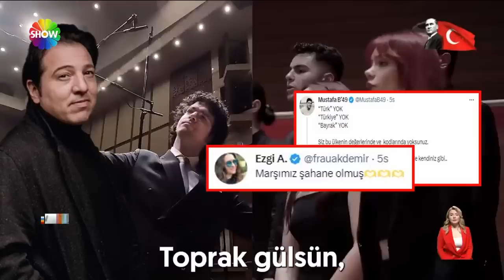Fazıl Say'dan 100. yıl marşı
ÜNLÜ BESTECİ VE PİYANİST FAZIL SAY CUMHURİYET'İN 100. İLK YORUM BAKAN VARANK'TAN GELDİ, HEMEN ARDINDAN DA "MARŞ POLEMİĞİ" BAŞLADI.